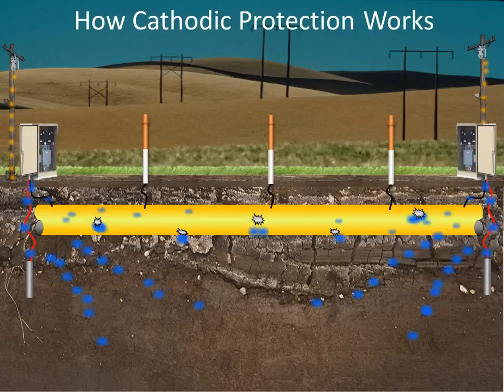How Cathodic Protection Works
This video depicts the conventional current flow for an impressed current cathodic protection system on a pipeline with a protective coating. Current flows from the positive terminal of the rectifier through the anodes and down into the earth and is then picked up on the pipeline at coating faults where bare metal makes electrical connection with the earth. The current then flows along the pipeline back to the negative terminal of the rectifier. Current flow on the pipeline is greatest near the rectifier, and much lower further away where fewer coating faults have picked up current from the earth. To measure the effectiveness, the cathodic protection current is interrupted and a pipe to soil potential (PSP) is measured between the and a copper-copper sulfate reference electrode (half cell) placed on the earth as near as possible to the buried pipeline.  The "On" and "Instant Off" PSP are recorded, and protection is assumed if the instant off PSP is more negative than -850mV as measured through the half cell.